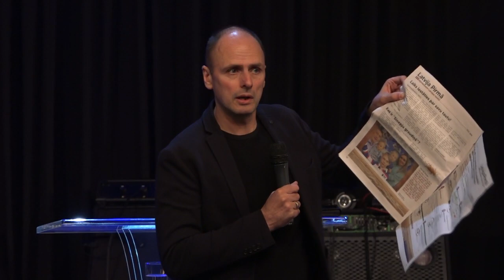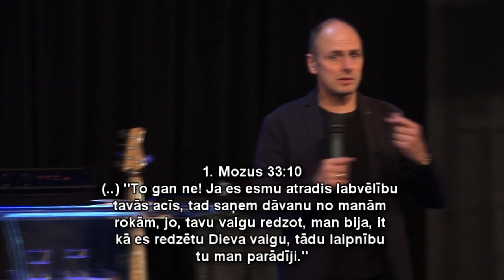Способность видеть. Проповедует М. Енцитис. 15.05.2022.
Воображение или духовное зрение - это язык Святого Духа. Дьявол тоже этим пользуется. Окружающий мир влияет на наше воображение, но мы сами выбираем, какие образы оставить, а какие выбросить. Очень важно, что мы видим в духе. Это и есть молитва. Видение в соответствии с Божьим Словом имеет огромную силу притяжения. В основе любого великого достижения лежит великое видение.